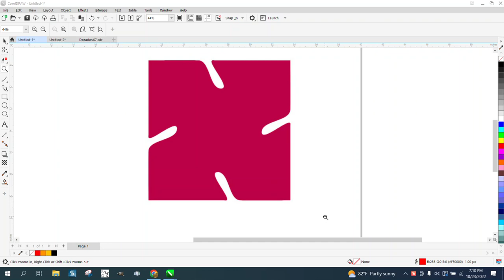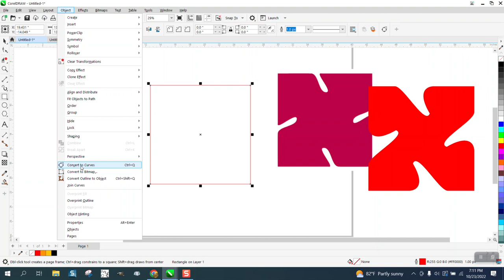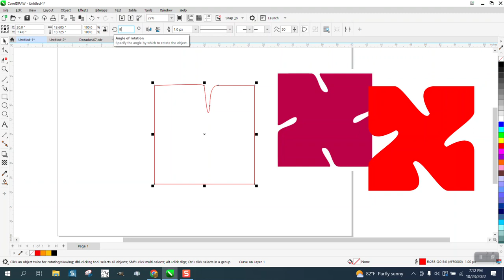Corel Draw Tips & Tricks Turn a Square into this shape